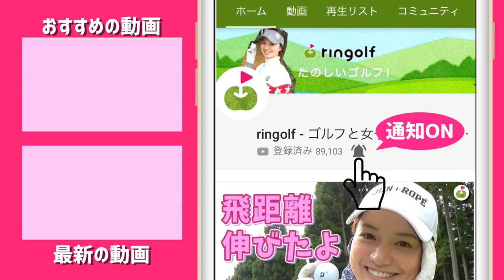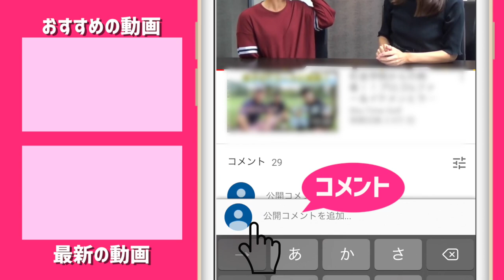スコア100くらいのみなさんのティーショット、撮影させてください！！！！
太平洋クラブ市原コースで行われたringolfオープン市原会場の様子をお送りします！
参加者の朝イチティーショット
りさミホ前半ラウンド1
りさミホ前半ラウンド2
100切り何人出来たのか！？18番に密着
の4本立てです。

ーーーーー